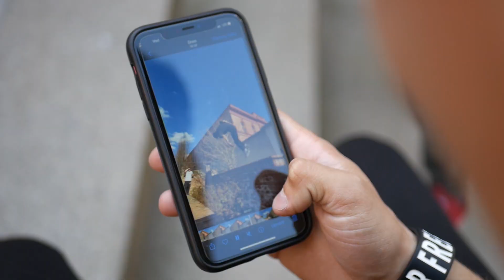PK/FR FEENEY JAM HRADEC KRÁLOVÉ 2022 | FULL IN BACKOUT !? | motionBlur